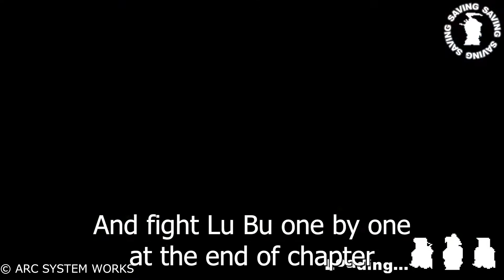How to defeat Lu Bu and get War Demon Special move : River City Saga Three Kingdoms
Lu Bu is a very strong general in the history of three kingdoms and in this game too. She will drop a special move, if you lucky.